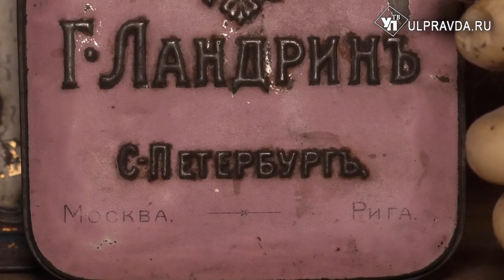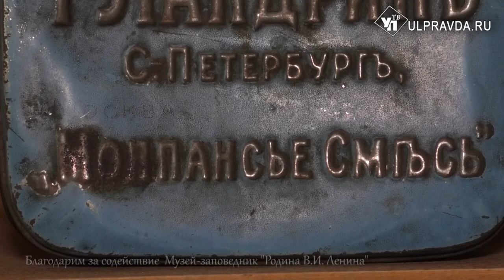История предметов. Какие конфеты любили жители Симбирска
Согласно торговому уставу в Мелочных лавках продавались самые разные сладости.